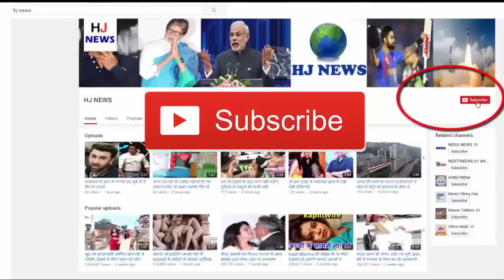समुद्र के अंदर तैरती है दुनिया की ये अनोखी सुरंग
Today we are telling you about the world's finest, and amazing theme. Which floats inside the ocean. To make travel easier from city to city, Norway is going to make an extremely shocking experiment.
The roads built on this tunnel make up 1,330 km Traveling up to only a few hours will be complete. It takes longer than 21 hours to decide on this journey through the ship. Norway is building a floating tunnel to connect two cities.
This tunnel combines two villages named Opodic and Lavik. The first phase of the tunnel is completed in western Norway. This tunnel is a total of 205 km long. This tunnel is the world's second longest tunnel.
This tunnel is being prepared from about 4000 feet of long concrete. There will be two lanes in this tunnel. By which the vehicles will be easily accessible. To control the position of the tunnel, two pants will be prepared on the surface of the water, there will be enough distance between them, so that ships and cruises can easily pass.
These tunnels are expected to be completed by 2035. This tunnel will be so strong that there will be no impact of any weather on this. However, this tunnel will take longer than 19 years to build.
It is believed that around $ 23 billion will be spent in this entire project. People will be quite comfortable with the construction of this bridge. The journey that they used to meet in 21 hours, the journey can be completed in a few hours.